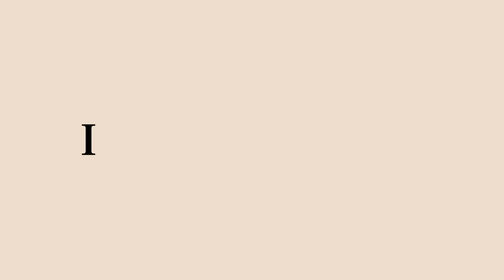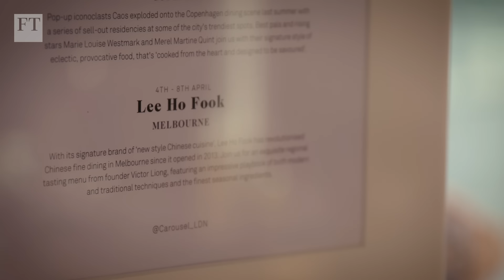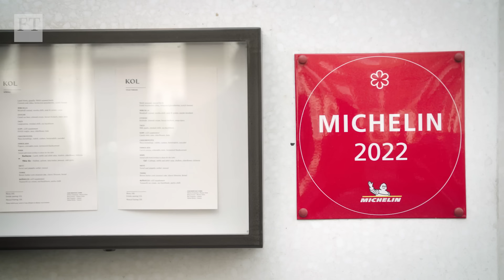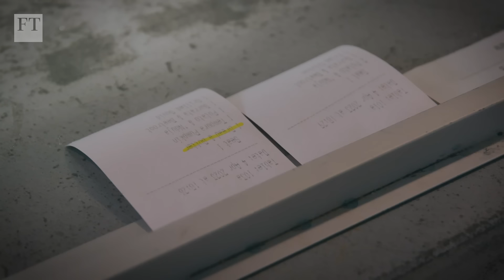The London restaurant that changes chef every week | FT Food Revolution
Soaring prices mean some diners are eating out less frequently, putting pressure on restaurants to stand out. The FT's Daniel Garrahan and food writer Tim Hayward visit Carousel, a London multi-use 'dining hub' with a guest chef residency that changes every week, giving diners a different experience each time they visit

Filmed by Richard Topping and Tom Griggs. Edited by Richard Topping. Produced by Tim Hayward and Daniel Garrahan